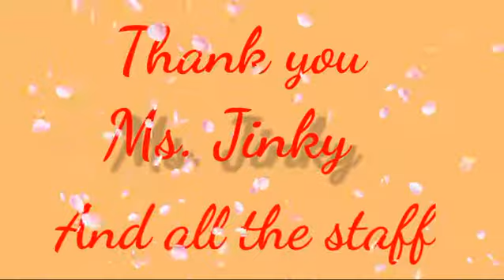YEAR END DINNER || YAMIXX VLOG